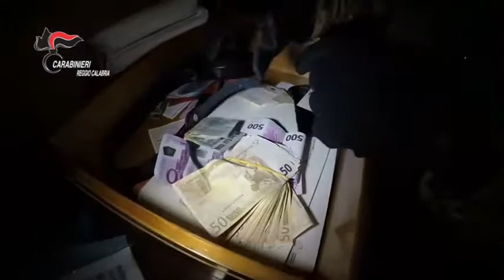RC- ESEGUITE 14 MISURE CAUTELARI PER FAVOREGGIAMENTO ALLA LATITANZA DEI BOSS DELLA ‘NDRANGHETA